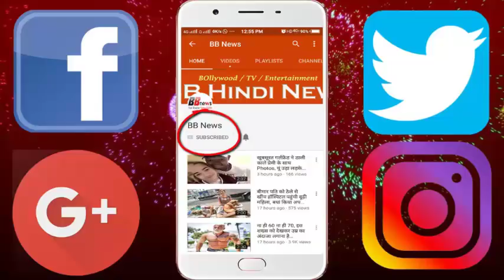इतने बड़े सुपरस्टार होने के बावजूद भी 1 BHK फ्लैट में रहते हैं सलमान, देखिए उनके घर की तस्वीरें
Bollywood's Dabangg Salman Khan has been 52 years old today. Salman is a superstar today. Salman reigns over Bollywood. The child is the fan of the child Salman. Salman is as big a superstar as he is connected to the land.
Salman has lived with his whole family in Mumbai for so many years. Salman lives in Mumbai with his parents Papa and other family members.
Salman likes to eat only a mother's hand. That's why whenever they go to the shoot, they take their mother's lunch box along with them.
Salman lives in the Galaxy Apartments of Mumbai. Glaxy Apartment is a 8-storey building that is famous for the Khan family.
Salman Khan and his family live in the Glaxy Apartments.
These apartments of Salman Khan have two flats, which are ground floor and first floor.
According to reports, Salman lives on the ground floor. While his parents Salim Khan and Salma Khan live on the first floor
Salman lives in El Shape's flat, which is a BHK.
There is also a kitchen in this flat, which has a 4 ft glass wall and dining is different.
That's why there is also a gym and swimming pool facility available in Brother's house. Salman Khan's bedroom is 170 to 190 square feet and it also has a bathroom.
Even if Salman has become a sultan of Bollywood, he does not have one at home. All the rules and regulations go on in Salman's house.
Not only this, his father takes all the fists in his house. Salman Khan's house is not very big. There is such a place where the most important work of life can be fulfilled.

BB NEWS!!